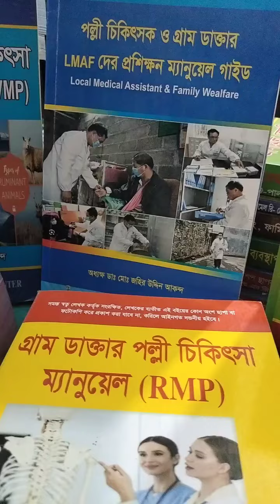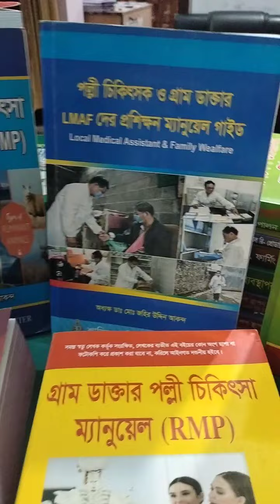পল্লী চিকিৎসার বই LMAF RMP Dma training Dhaka uttara house12 Road 33 Sector 7 jahir sir 01711337019